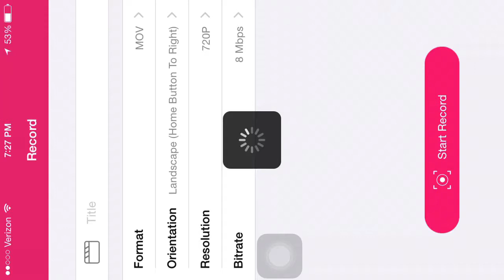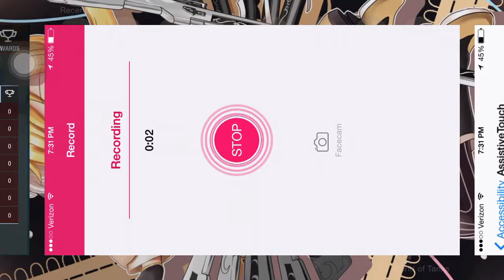Blitzude - Tankstorm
Song name?